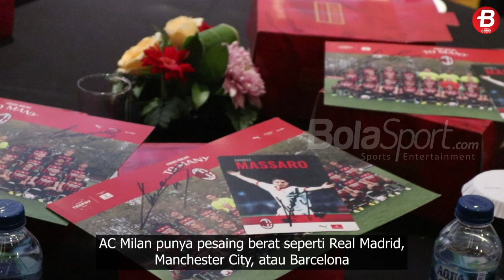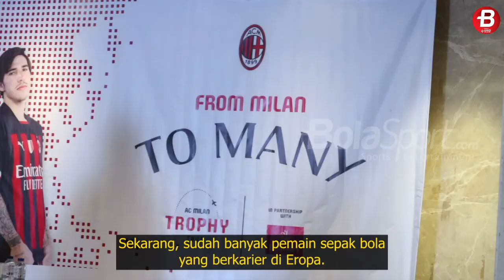WAWANCARA EKSKLUSIF LEGENDA AC MILAN, DANIELE MASSARO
BOLASPORT.COM - Daniele Massaro menjadi perwakilan AC Milan dalam acara tur trofi scudetto "From Milan to Many" di Hotel Borobudur, Jakarta, Minggu (13/11/2022).

Legenda peraih 2 Liga Champions dan 4 scudetto bersama AC Milan itu mengaku sangat nyaman dan takjub dengan sambutan yang diberikan oleh Milanisti Indonesia.

Acara bertajuk "From Milan to Many" ini merupakan kolaborasi AC Milan dengan Milanisti Indonesia untuk memamerkan hasil perjuangan skuat Stefano Pioli di musim 2021/22.

Indonesia menjadi negara keempat yang beruntung bisa disambangi trofi scudetto AC Milan setelah Inggris, Amerika Serikat, dan Singapura.

Trofi yang dibawa Danielle Massaro ini merupakan trofi asli yang juga diangkat Zlatan Ibrahimovic dan kawan kawan saat perayaan scudetto musim lalu.

Acara itu juga diadakan lelang jersey asli bertanda tangan Andriy Shevchenko, Olivier Giroud, dan Theo Hernandez yang hasilnya akan di sumbangkan ke korban tragedi kanjuruhan.

Reporter: DWI WIDIJATMIKO/BOLASPORT.COM
VIDEOGRAPHER: UTI/BOLASPORT.COM
Video Editor: ARA/BOLASPORT.COM

VIDEO LAINNYA:
Ambyar! Pasoepati Nyanyikan Chant Satu Jiwa Bersama Pemain

Like & Follow Facebook:
BolaSport.com